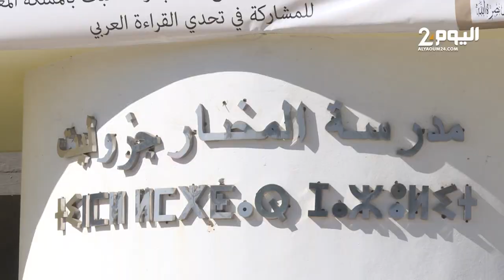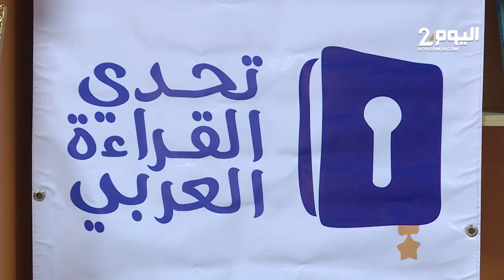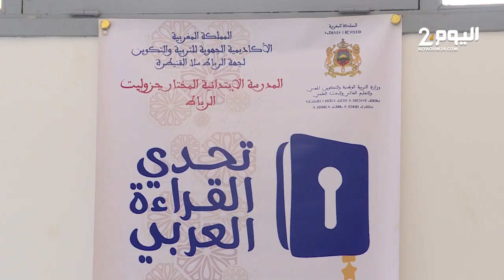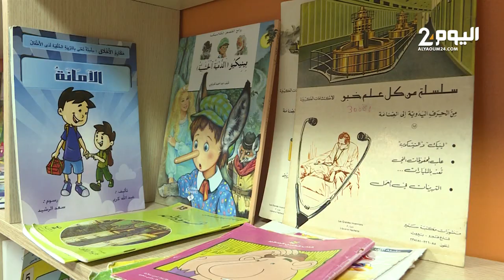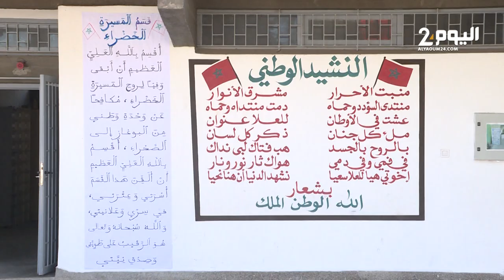مدرسة بالرباط تنافس على لقب "المدرسة المتميزة" في تحدي القراءة العربي.. ومناشدات للمغاربة بالدعم